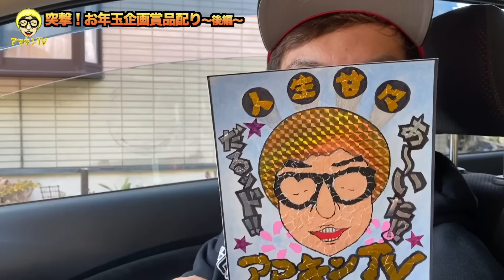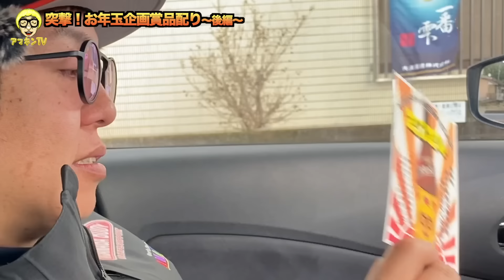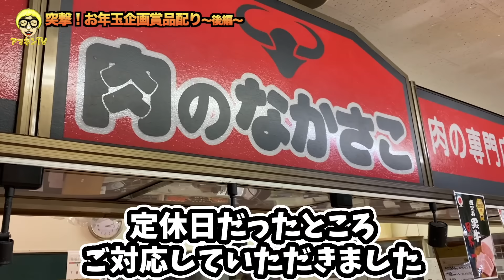【感謝】お年玉企画の賞品を配達に行ったら沢山の出会いがあった〜後編〜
鹿児島県地元系YouTuberアマキン
毎週水曜日20時・土曜日22時更新予定